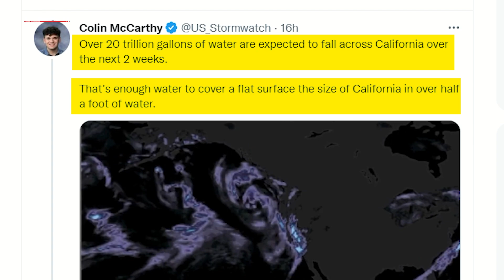'Atmospheric river' over California spurred by bomb cyclone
It has been a stormy beginning to the new year for California with severe storms slamming the state this week. On 5th January, it was hit by an ‘atmospheric river’ which led to two deaths and 1,63,000 people were left without power. Atmospheric rivers are storms which act like rivers in the sky, dumping massive amounts of rain which can cause flooding and mudslides. Named by researchers in the 1990s, they can carry up to 15 times the volume of the Mississippi River. Although they occur globally, they are especially significant on the US west coast, where they bring 30% to 50% of its annual precipitation.

This the third atmospheric river to pummel the drought-stricken state, spurred by a bomb cyclone which brought moisture from the Pacific. Wind speeds reached 100mph in some parts of the state as infrastructure suffered huge damage, closing highways in several areas. Waves reached up to 60ft at Point Reyes in Northern California.

The US west coast has been reeling from a wave of destruction as the new year’s eve weekend gave San Francisco its second wettest day on record. Bodies are still being recovered in Sacramento which has reported four deaths till now. Waves that were forecast to top 25ft (7.6 meters) battered the Santa Cruz county coastline south of San Francisco, crashing into homes at the mouth of Soquel Creek in Capitola. M ore than 70 flights were canceled and so many sandbags were distributed among citizens that supplies temporarily ran out.

According to climate scientist Colin Mcarthy, “Over 20 trillion gallons of water are expected to fall across California over the next 2 weeks. That's enough water to cover a flat surface the size of California in over half a foot of water.” Although the wet season might help refill reservoirs in the drought stricken state, a series of deluges might not help too much as the water runs off the ground instead of soaking in, also weakening roots of ancient trees.